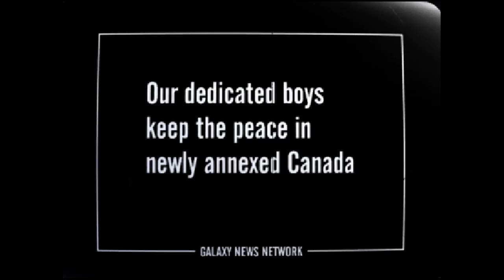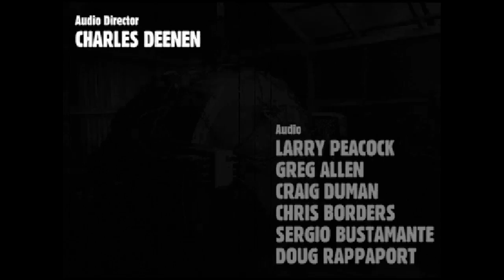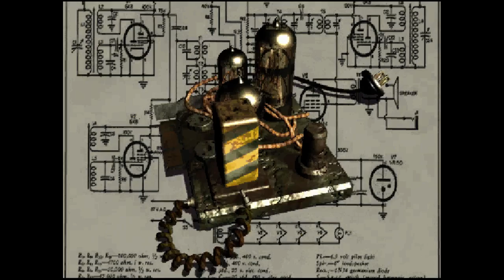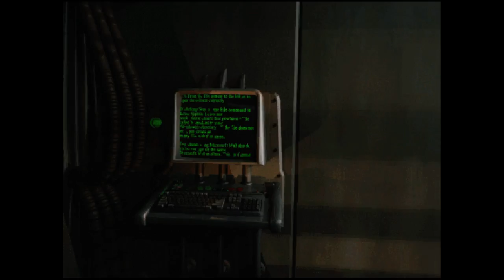Twitch配信 [Steam版Fallout1] Smach Zでまず遊びたい初代Fo [TESTプレイ]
Smachも発売が見え購入したら
やっぱFo4とかスカイリムとかも起動はするけど

最初に遊びたいのは初代フォールアウト1～
Smach買ったら最初にインストールする予定だし
この度購入して触りだけ遊んでみました(・∀・)

Twitchで配信したのを転送しただけの動画です